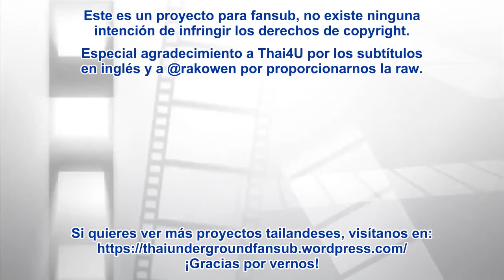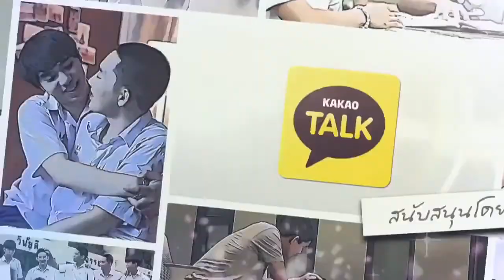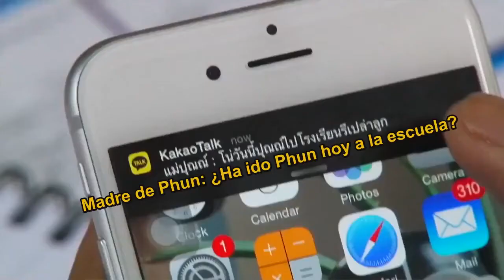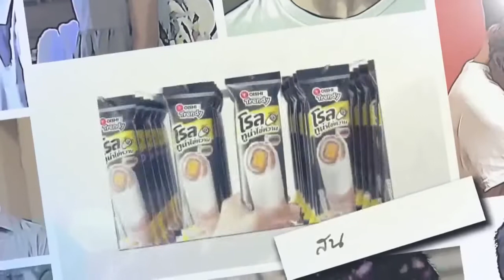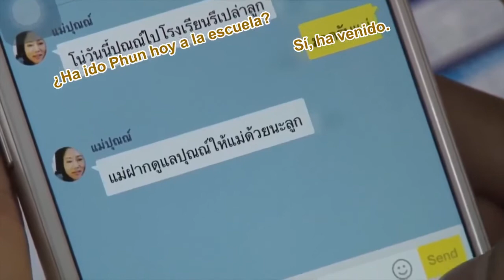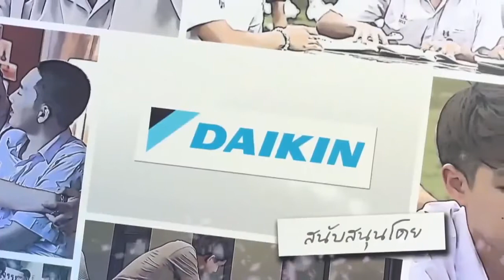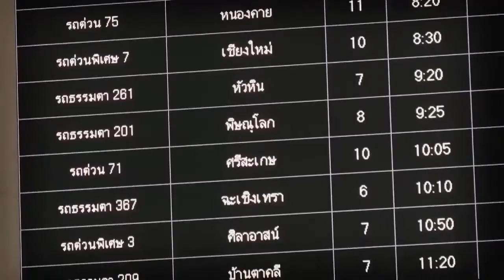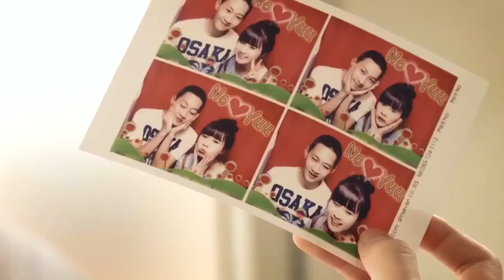love sick the serie temp 2 cap 29 sub español